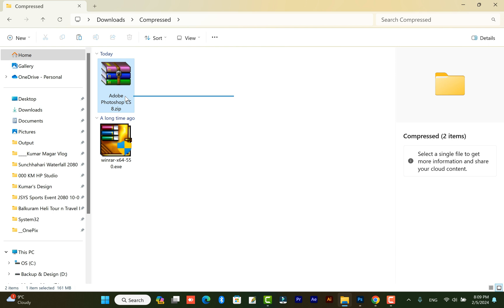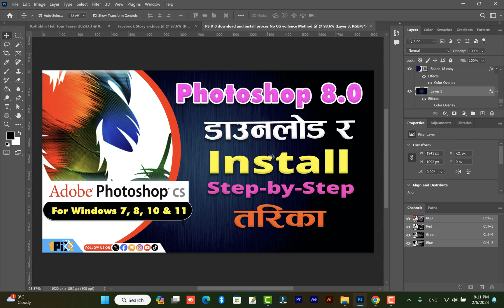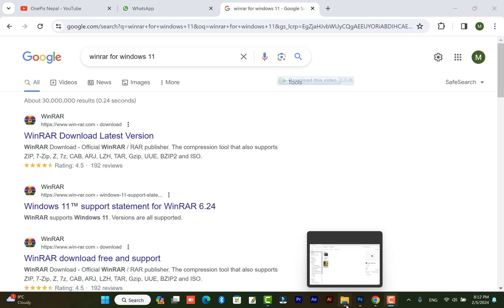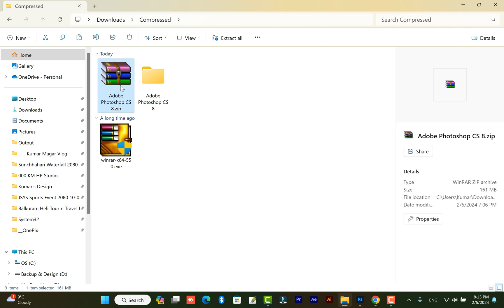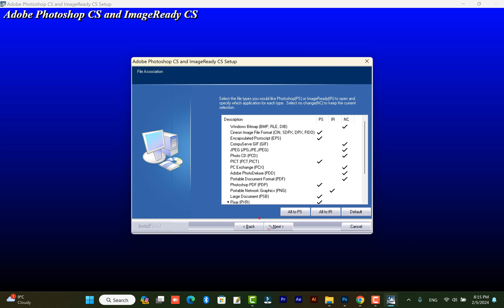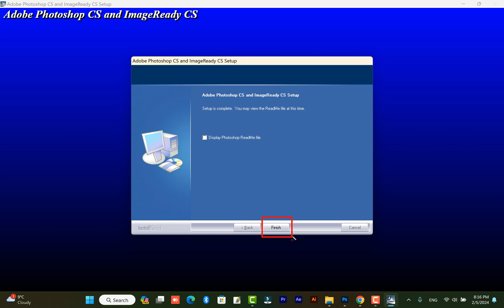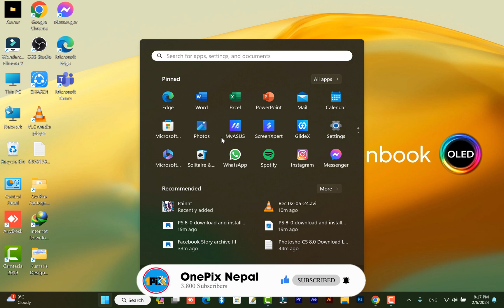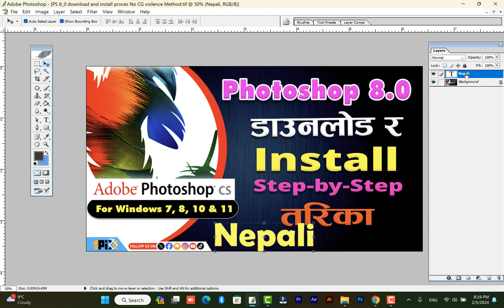How to download and Install Adobe Photoshop CS 8.0 in Nepali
Hey, N A M A S T E 🙏. @KumarMagar111 is here. I  L O V E to help others.

💌 SUCCESS 💌
Depends on the Second letter !

1️⃣ LokSewa Nepal Guide
2️⃣ Various Competitive Exam Career Guide
3️⃣ Graphics Design Tutorials
4️⃣ Info-Tech [Information Technology]
5️⃣ Smart/Phone Information
6️⃣ Web Technology & Development
7️⃣ Tips & Tricks
8️⃣ Tutorials & Trainings
9️⃣ YouTube Guide
🔟 And manymore...

💻 LAPTOP ::  ASUS Zenbook-14, Intel i7-1360P 12-C 16-T, 16GB RAM, 1TB SSD NVMe
🖼️ Thumbnail Design:: Adobe Photoshop 8.0/Photoshop 2023

🔹 Criticism,
🔹 News Reporting,
🔹 Teaching,